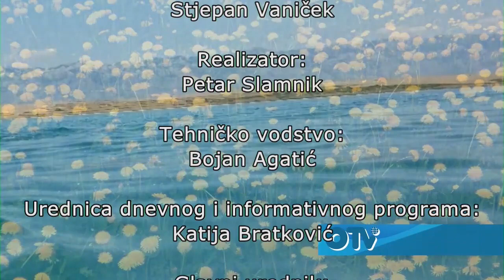Ingrid Kummer i Martina Šepetavc: Svjetski dan farmacije | Svakodnevica (OTV)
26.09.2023. Svakodnevica | Otvorena televizija (OTV)

Gošće: Ingrid Kummer, univ.mag.pharm i Martina Šepetavc, predsjednica sekcije za javno ljekarništvo Hrvatskog farmaceutskog društva